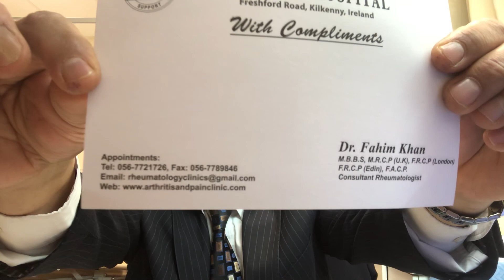Psoriatic Arthritis by Dr Fahim Khan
Rheumatology Arthritis Talks
Watch Dr Fahim Khan MD MRCP FRCP FACP Consultant Rheumatologist at the Aut Even Hospital Kilkenny Ireland who talks about Psoriatic Arthritis and Psoriasis and new treatments available to treat these conditions with excellent Results